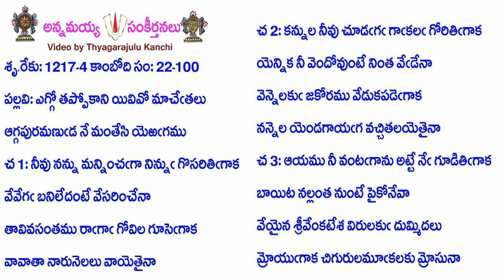Book22-Song100-10445-ఎగ్గో తప్పోకాని యివివో మాచేతలు-eggō tappōkāni yivivō